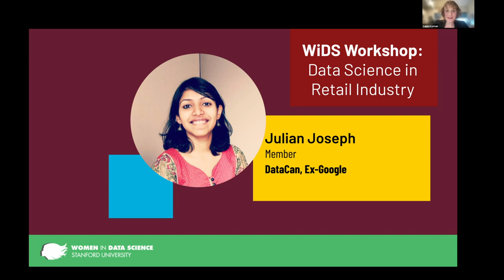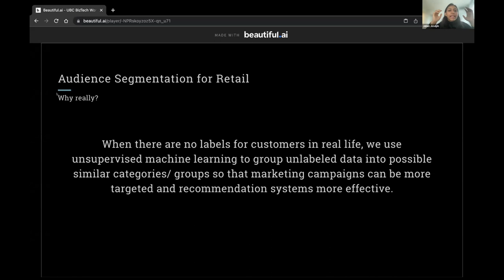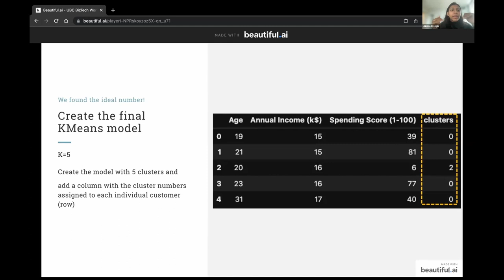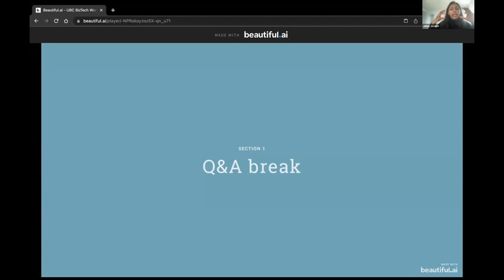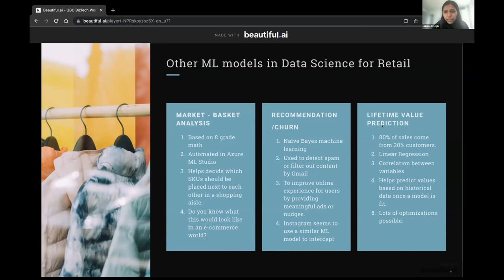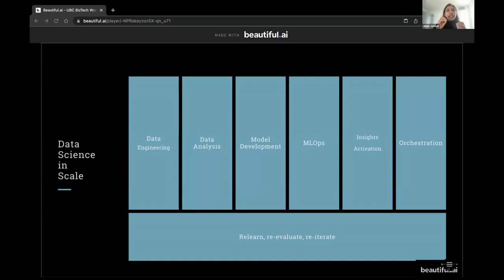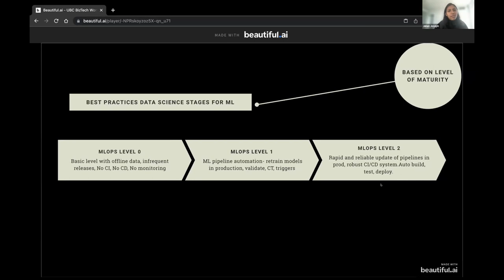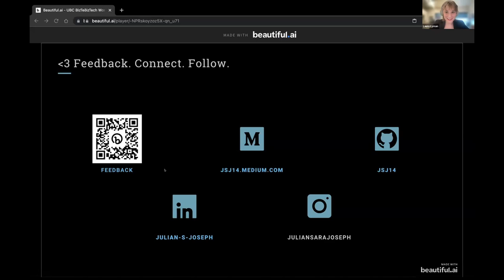Data Science in Retail Industry | Julian Joseph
Audience Segmentation and other algorithms used in Retail brick and mortar shops as well as e-commerce. We will understand the commonly used ML algorithms and the theory behind clustering algorithms, their types and deep-dive into k-means algorithms. Further we will go through best practices for implementing such ML algos in scale in real world scenarios. We will also discuss what different roles exist in the data science field.

This workshop was conducted by Julian Joseph, DataCan